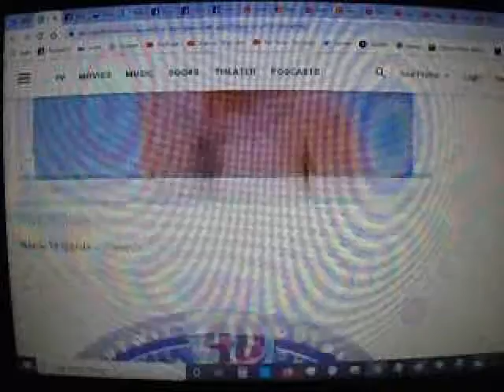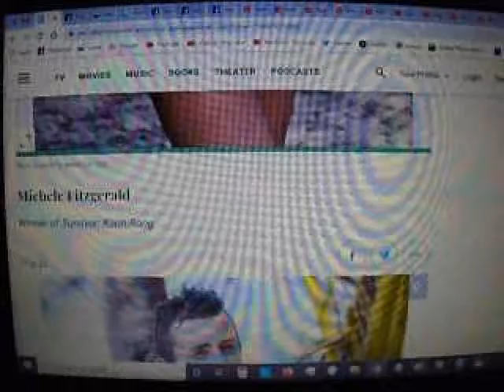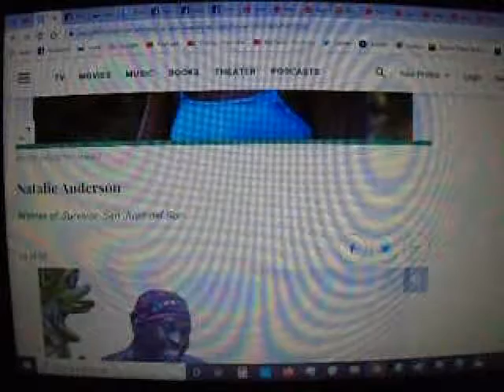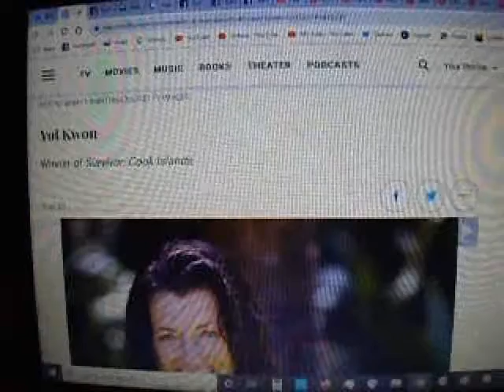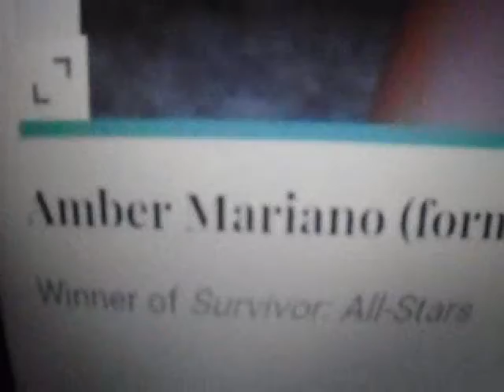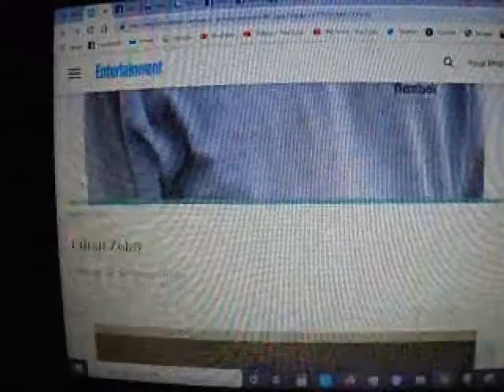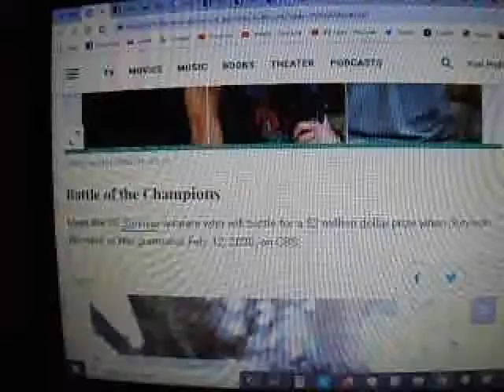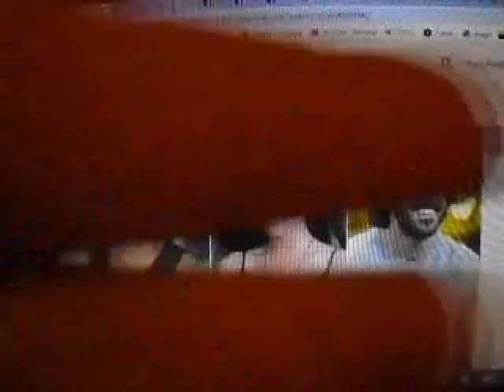Vlogmas 21: Survivor 40 Winner at War Cast 2019